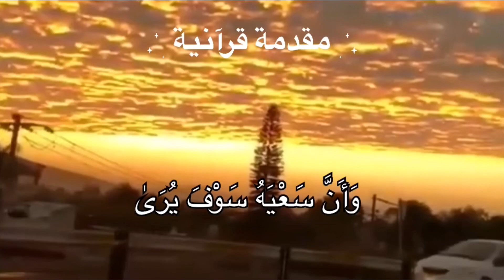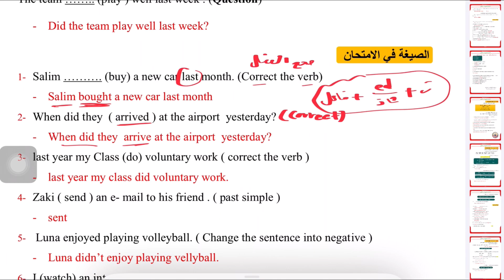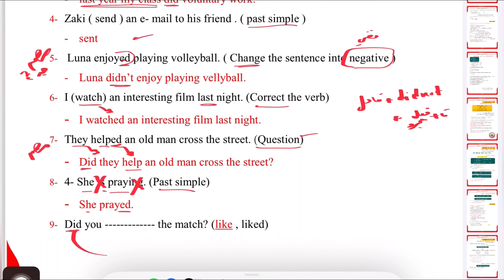انكليزي الثالث المتوسط / المنهج الجديد2024 / الوحدة 2 / المحاضرة 5